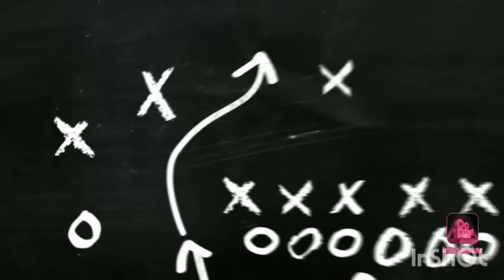Recipe-27: Sakkarai Pongal/sweet Pongal/Pongal Recipe in tamil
Sweet taste